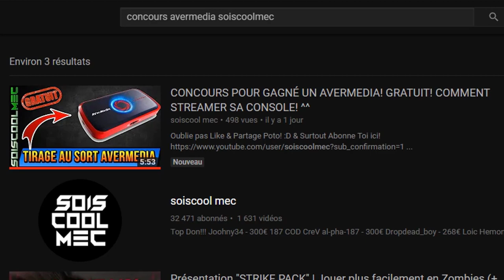LES FUTUR PROCHAIN SKINS-PIOCHE-PLANEUR-ÉMOTTE! DE FORTNITE BATTLE ROYAL! INFO NEWS!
Vidéo CoD IW Zombie:
Clés Illimité:

Octobre: "soiscool10"
Novembre "soiscool11"
Décembre "soiscool12"
Janvier "soiscool01"
Mars "soiscool03"
Etc...

Top Don!!!
187 COD CreV al-pha-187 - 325€
Joohny34 - 320€
Dropdead_boy - 268€
Loic Hemon - 185€
Donovan - 180€
AmneesiaaKush - 158€
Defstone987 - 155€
BlackFires - 149.5€
Tibo's - 100€
Audrey Marley - 81.5€
Stéphane - 80€
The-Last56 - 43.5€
Allan - 40€
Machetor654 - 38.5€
Ambre Bourdarie - 35€
Olivier - 30€
Zaro Clan - 27€
LeGameurDu59 - 25€
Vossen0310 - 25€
PREDATOR 33 - 23€
SkYzZo - 20€
Akim - 20€
ray-p-8 - 20€
RimkusRsl - 20€
BahamutChaos1 - 17€
D4FT-P3DR4U - 15.5€
K07C - 15€
crowszero72 - 13€
NexTaz - 10€
Dryz Glitcher - 10€
Cédric - 10€
Zartekgamer - 10€
Xx_rohn25_xX - 10€
WhiteShade59 - 10€
dg_smads - 8€
kvvd-Xday_zX - 7€
Alexandre - 6€
LpkAyaa - 6€
BryanBancilhon - 5€
Delta-Glitching - 5€
Creeper2000 - 4€
Luaz - 4€
MissShanna - 3€
SkibzFr - 2€
FZX - 2€
RoWneX - 2€
IReX Officiel - 2€
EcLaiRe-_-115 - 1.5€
ThibaultMarin - 1€
CorentinDeschamps - 1€
As Te - 1€
Maxence-n - 1€
Dark - 1€

Musique Outro!